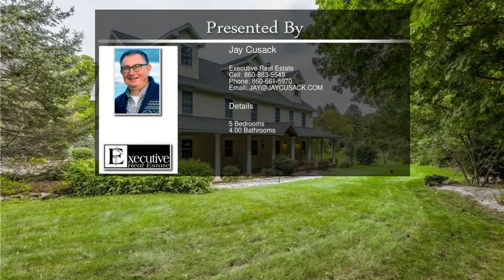242 Cow Hill Road Clinton CT 06413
Looking for more space?  This young colonial home situated on over 2 acres boasts an updated 3000+ square feet home which includes 5 bedrooms and 3 1/2 baths. Love to entertain?  Chefs kitchen with cherry cabinets, silestone countertops and large center island will be the perfect prep area for large outdoor gatherings.  Extensive outdoor entertaining area with stone patio, bar, fountain, and custom built pizza oven. Plenty of room to relax on the covered front porch and look out over the interesting landscape plantings and rustic stone wall.  Driving beyond the stone walls this property welcomes you to bring whatever interests you have, commercial, home based business or hobbyist.  In addition to the attached 2+ car garage, there is a separate 3 bay garage (easily converted back to barn if you so desire).  Meandering back beyond that is a pond which separates the front of the property from the large open pasture which would permit you to keep two horses or other livestock.  One of only a handful of properties permitted by the DEP in the state of CT for the large outdoor wood burning stove that heats the entire house, practically eliminating the need to use oil for heat.  Even more surprising is that this amazing private property is located just 3 miles from I95 and downtown Clinton.